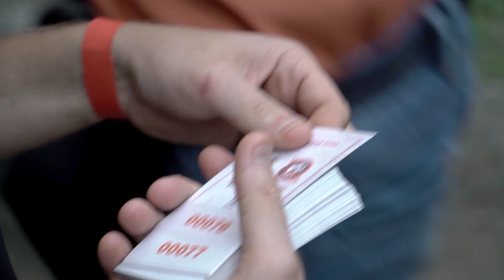Найкращі вболівальники \ Перегляд гри із Шахтарем \ Кривбас - Це Ми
Другий матч УПЛ поспіль ФК Кривбас організовує для свої відданих вболівальників перегляд гри на великому екрані у бомбосховищі. До незабутньої атмосфери цього разу приєднались гравці Кривбасу, які наразі відновлюються після пошкоджень: Іван Козак, Владислав Семотюк, Максим Задерака.

Хлопці переживали за команду разом із нашими вболівальниками, які вірять у червоно-білих й бажають їм лише перемог. Спілкування із кумирами, фотосесія - чекали на шанувальників Кривбасу цього дня. Як це було - дивимося у нашому відеоюсюжеті.

А для тих, хто хоче долучитись до перегляду наступних матчів разом із нами - слідкуйте за нашими анонсами на офіційних клубних сторінках. Попереду вас чекає ще багато приємних сюрпризів.